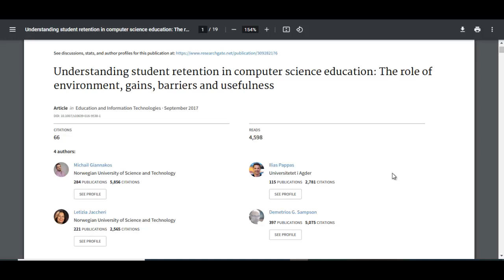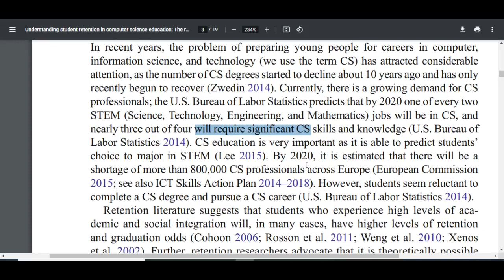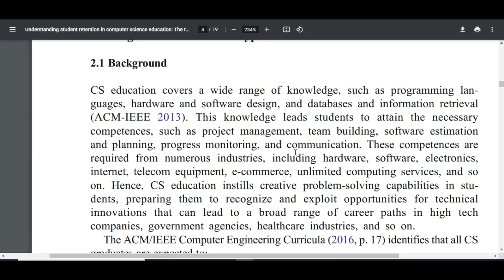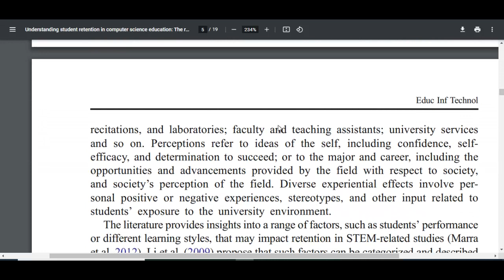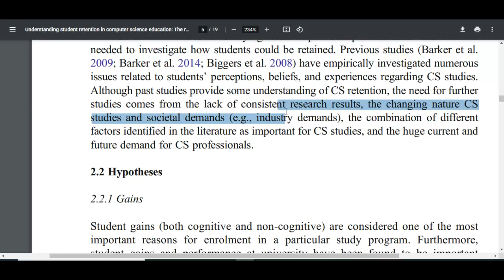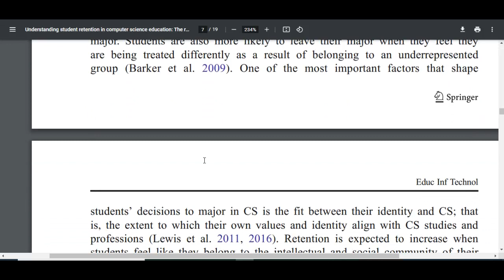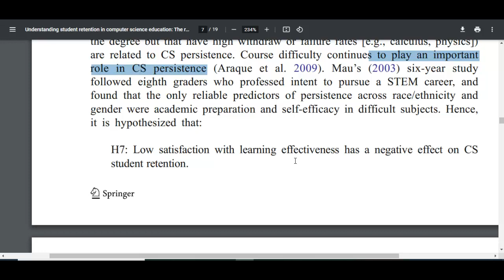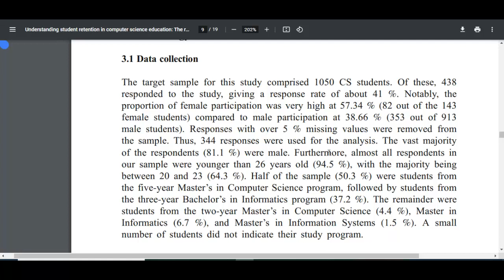English reading practice